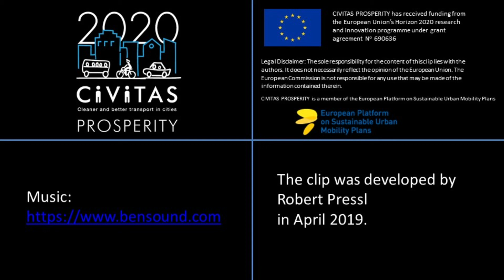Mexico City SUMP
This video gives a short overview on the SUMP and transport policy of
Mexico City with a focus on parking space management.